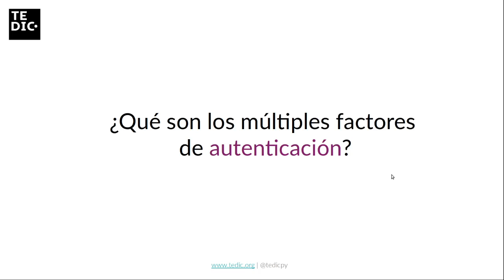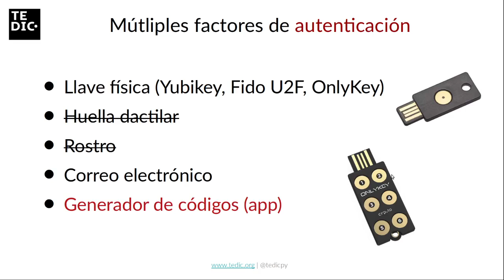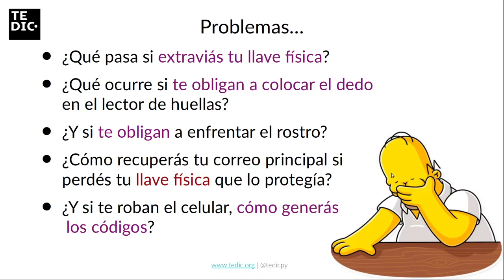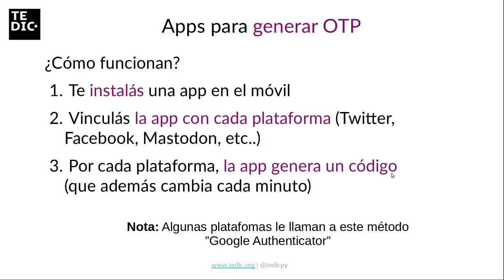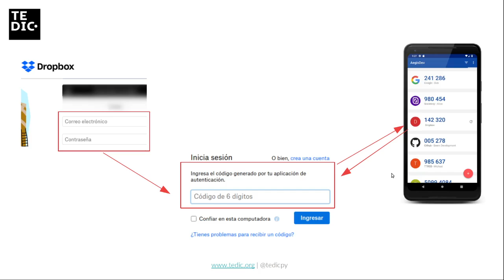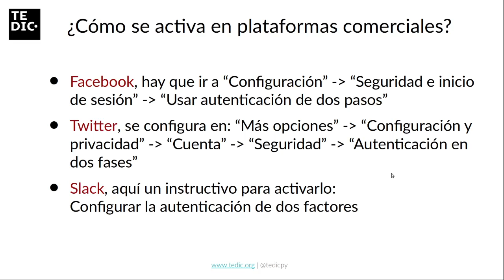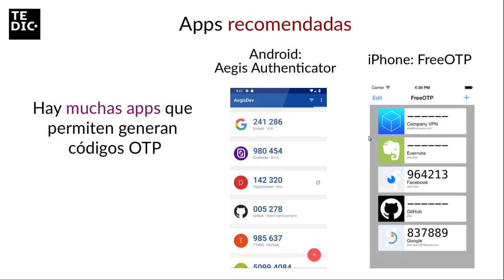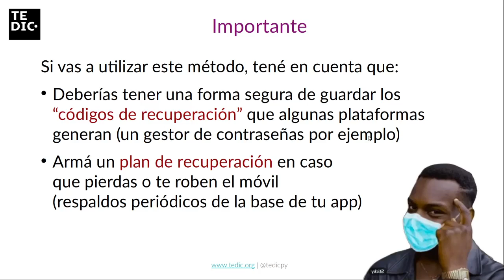TPD Múltiples factores de autenticación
Veremos los múltiples factores de autenticación y la importancia de configurar un segundo factor basado en códigos generados en el celular.